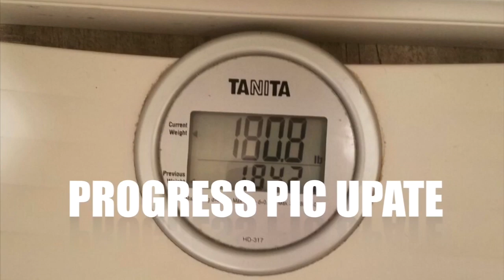BTS: PUTTING IN THE EXTRA WORK EP. 2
In the latest episode of BEHIND THE SCENES, as IFBB PRO Stan McQuay preps for the Mr. Olympia Classic Physique, he takes you behind the scenes showing you morning and night cardio, let's you into spending time with the family, with his daughters bday, and movie premier as well as his oldest boy receiving a red belt in karate. Stan also discuses new tools added to this years prep. As well as shows you the process and progress of his weight drop to make weight.